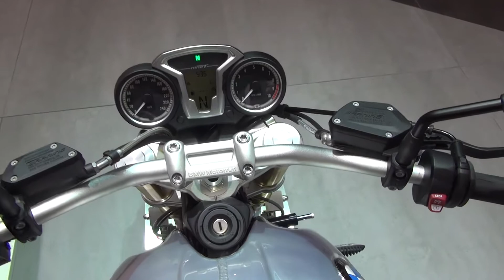BMW Motorrad R nineT (2016) Exterior and Interior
BMW Motorrad R nineT motorcycle, model 2016 seen from outside and inside. The vehicle has 1170 ccm engine, 81 kW, 110 PS at 7750 rpm. Max torque 119 Nm at 6000 rpm. Weight is 222 kg. Fuel tank is 18 liters. Price starts from 14 900 EUR.

The motorcycle was shown at Frankfurt Motor Show 2015 (IAA 2015).